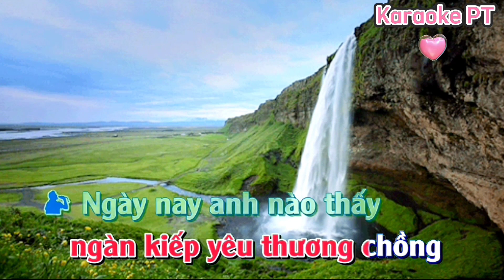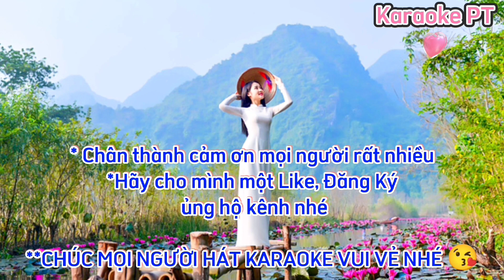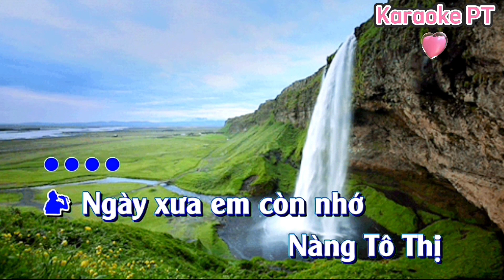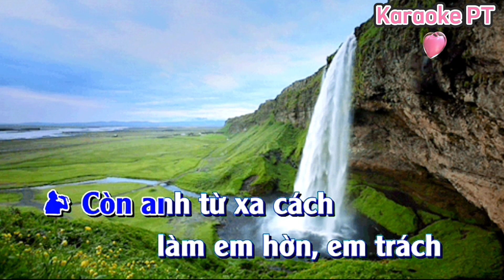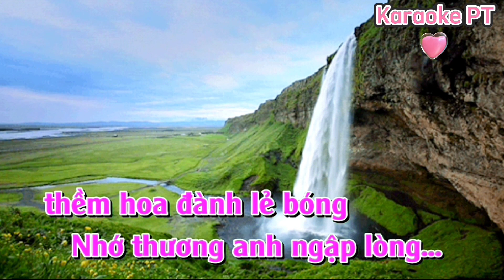Karaoke Sao Chưa Thấy Hồi Âm / Nhạc sống, Bản phối mới, Dễ Hát/ Karaoke PT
Karaoke Phương Thúy xin chào cô chú, anh chị và các bạn
- Karaoke Phương Thúy là kênh karaoke đăng những ca khúc Karaoke Bolero ,Trữ tình.
- Theo dõi kênh để được thông báo khi mình đăng những video mới nhé

** Karaoke Phương Thúy hello aunts and uncles, brothers and sisters and friends
- Karaoke Phương Thúy is a karaoke channel that posts Karaoke Bolero songs, Lyrical.
- Wish everyone happy Karaoke.